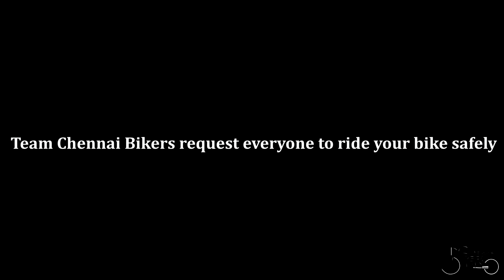Do you want us to start Travel Vlog ? | Best Chin Mount for travel Vlogs | Chennai Bikers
Chennai Bikers, a place for all bike accessories and riding gears.
Address :  F Block No.3, No.599 , Gemini Parsan Apartment, Cathedral Garden Road, Mount Road, Chennai-600006.